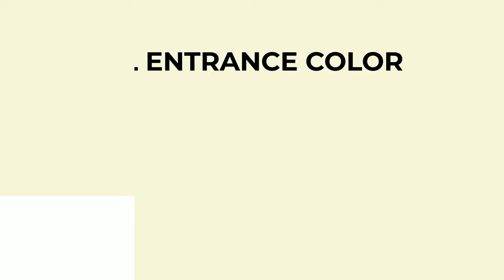Portal Entrance color f8f6da hex Cool Green color f8f6da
What color is Portal Entrance ? f8f6da hex, Cool Green color f8f6da

Hex f8f6da Color Code is also known as Portal Entrance color

Hex f8f6da Color code in RGB color code model is created after adding 97.25% red color, 96.47% green color and 85.49% blue color.
Hex f8f6da Color code in CMYK color (process color) code model is generated after subtraction of 0% cyan, 01% magenta, 12% yellow, 03% black.